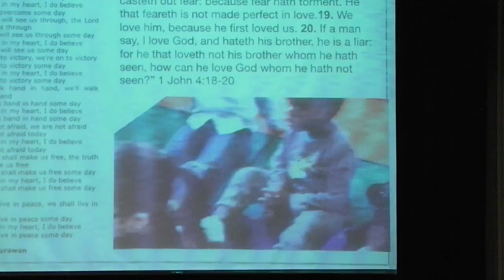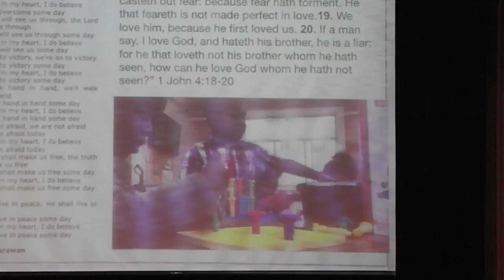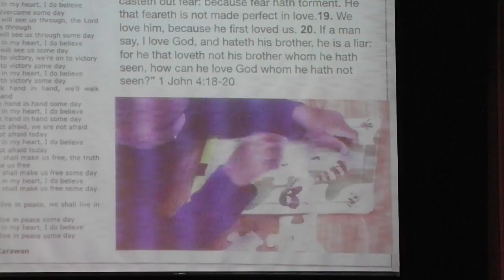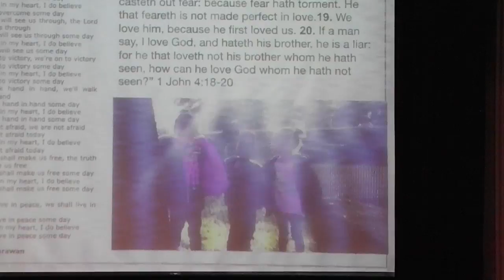02 15 2017 Real Hope